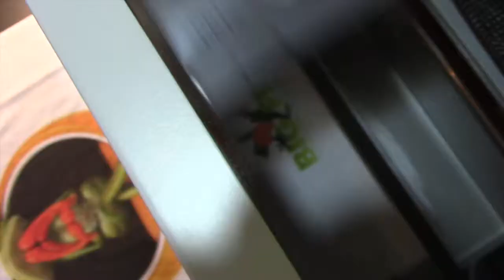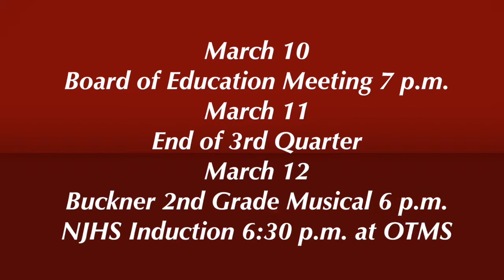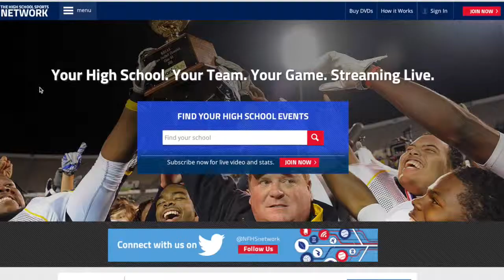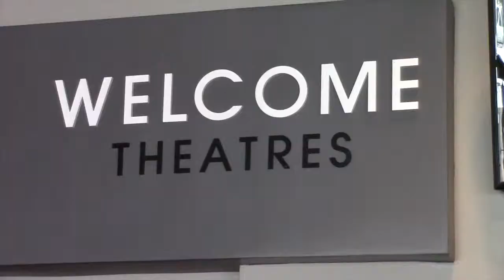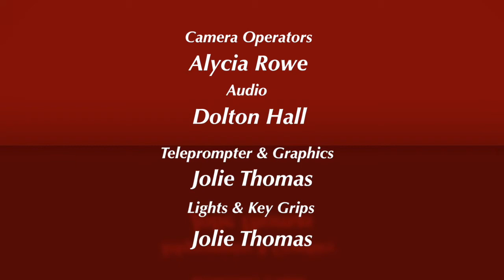KFOI Weekly News 3 6 15